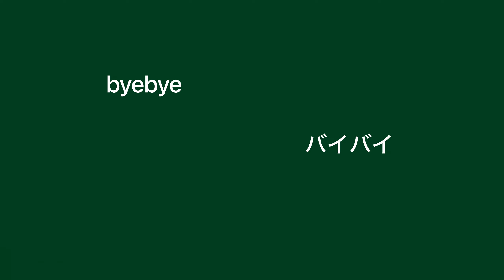If you're a TEEN and want BETTER style, watch this video.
My opinion about certain fashion statements and tips to dress better as a teenager. To conclude, you need to have a decent amount of money but you don't need too much, find your personal style and dress trendy but not too much.